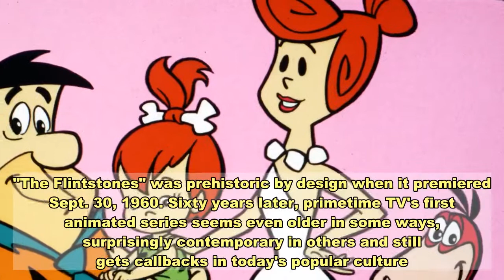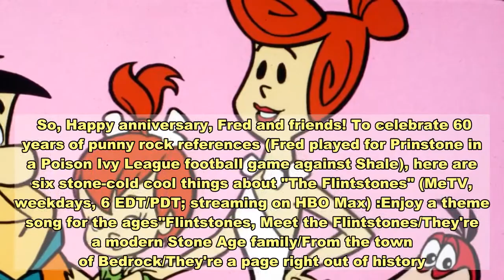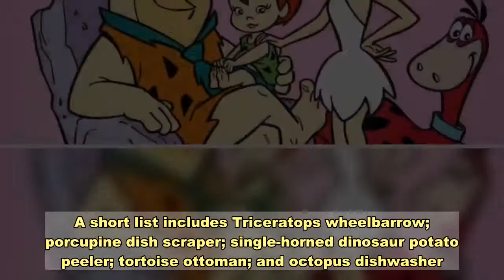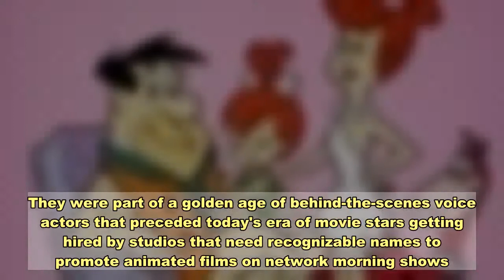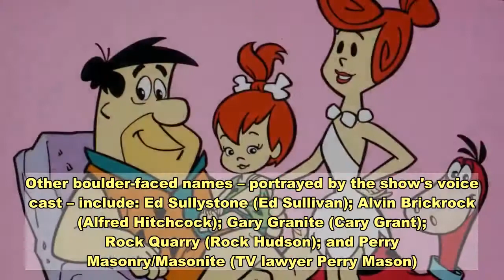Happy Yabba Dabba Doo! 6 fun things about 'The Flintstones' on its 60th anniversary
"The Flintstones" was prehistoric by design when it premiered Sept. 30, 1960. Sixty years later, primetime TV's first animated series seems even older in some ways, surprisingly contemporary in others and still gets callbacks in today's popular culture.The classic TV gem (likely still in carbon form at the time), a takeoff of Jackie Gleason's "The Honeymooners" and the longest-running primetime cartoon until overtaken by "The Simpsons," centered on Fred and Wilma Flintstone, a suburban Bedrock couple with mid-20th Century sensibilities living in 10,000 B.C.For six seasons, Fred, who operated a Brontosaurus-powered steam shovel at Mr. Slate's quarry, and neighbor Barney Rubble got into and out of rock-headed scrapes, as Wilma and Barney's wife, Betty, both smarter than their husbands, rolled their eyes. Babies Pebbles Flintstone and Bamm-Bamm Rubble showed up later to this chronologically incorrect world of dinosaurs, mastodons and a mother lode of geological puns. More than a half-century since "The Flintstones" ended its original run on ABC, "Brooklyn Nine-Nine," "Better Things" and "Young Sheldon" make references to Bedrock's favorite family; Fred's Yabba Dabba Doo remains a universally recognized exclamation; and various products still carry the Stone Age seal of approval. So, Happy anniversary, Fred and friends! To celebrate 60 years of punny rock references (Fred played for Prinstone in a Poison Ivy League football game against Shale), here are six stone-cold cool things about "The Flintstones" (MeTV, weekdays, 6 EDT/PDT; streaming on HBO Max) :Enjoy a theme song for the ages"Flintstones, Meet the Flintstones/They're a modern Stone Age family/From the town of Bedrock/They're a page right out of history." Come on. You know you're humming along right now to the show's brassy, classic theme.The visual images are indelible, too: the quarry foreman pulling a bird air horn at the end of a shift, Fred sliding along a dinosaur's tail to his foot-powered Flintmobile and Wilma, Pebbles, dinosaur dog Dino and the Rubbles joining him for a trip to the drive-in. During the closing credits, the family's saber-toothed cat locks not-too-sharp Fred out of the house, leaving him banging on the door and yelling, "Wilma!"  "The Simpsons," a superior series that has paid tribute to its predecessor, parodied the theme and visuals in one episode and The B-52s, performing as The BC-52s, covered the tune in the 1994 film, "The Flintstones."Perhaps surprisingly, the well-known theme didn't debut until Season 3. During the first two years, the instrumental "Rise and Shine" opened the show, with the credits featuring sponsor Winston cigarettes, a truly obsolete image today.   Wilma masters a mammoth vacuum cleanerAnd by mammoth, we mean woolly, not huge. If anthropomorphism is the application of human traits to animals or objects, "The Flintstones" variation might be called animal-thropomorphism, or critters as household appliances.A short list includes Triceratops whe